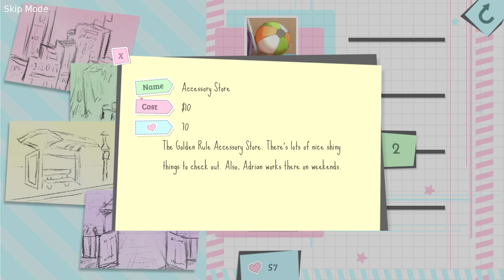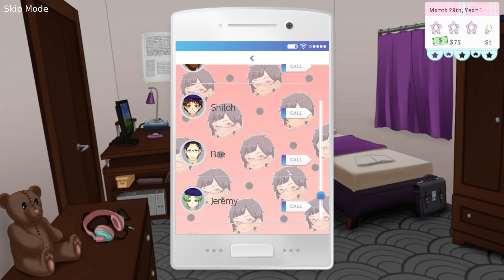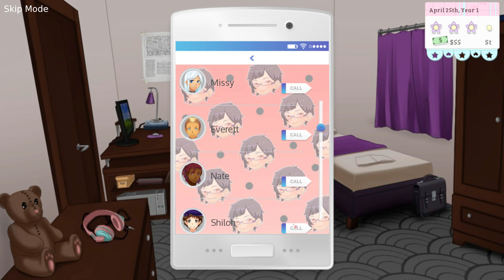♡ XOXO Droplets - (Bae Route): 41 - He makes me laugh ♡